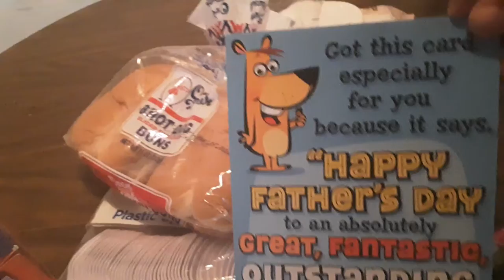Family Dollar Haul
Shout out to WE are the Wesner's for this haul idea she had dollar tree so I did family dollar  so please go check out thier channel sorry for not pronouncing your name